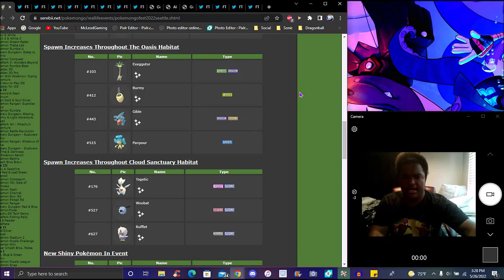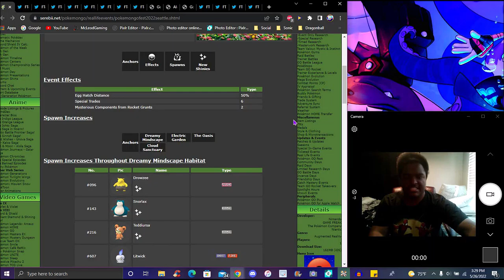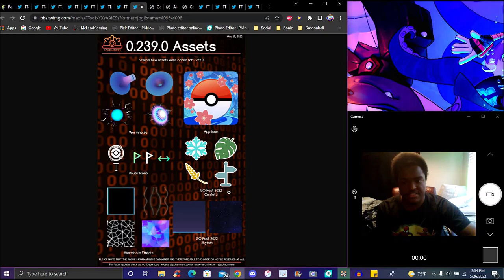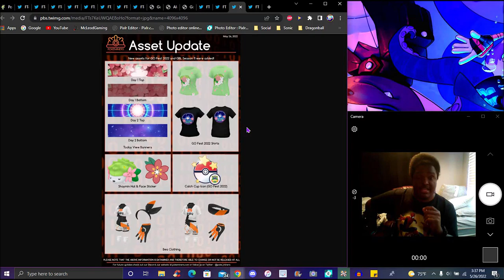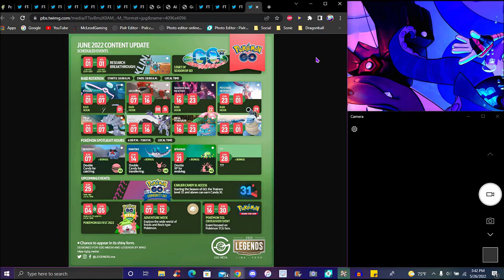AYO! LETS GO! ? JUNE 2022 COMMUNITY DAY DATES + ULTRA BEAST + MEWTWO STRIKES BACK!!! ??? POKEMON GO!